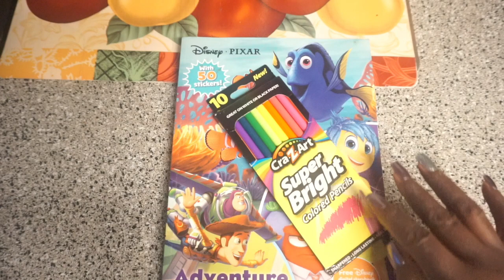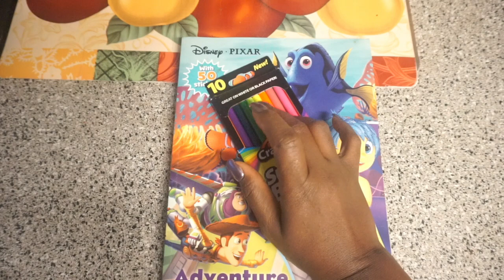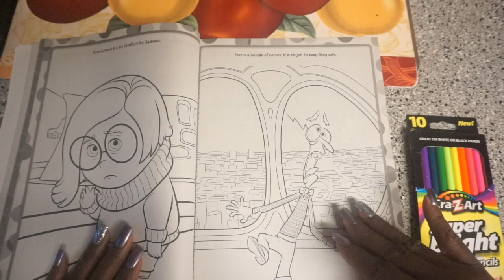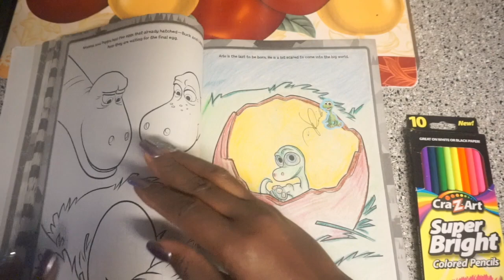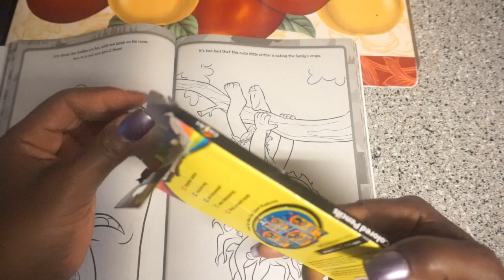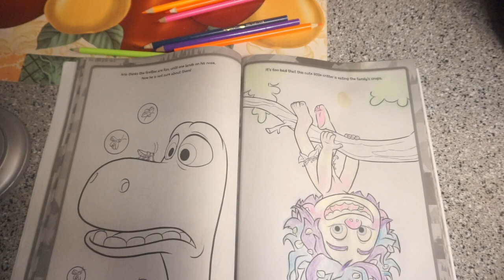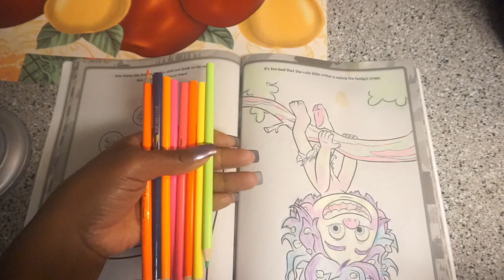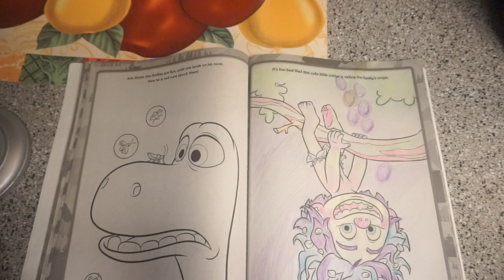WATCH ME Color ASMR RELAXING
🔑 Address: ASMRTheChew
10878 Westheimer Rd.
PMB 206